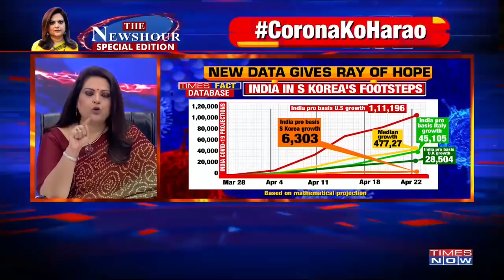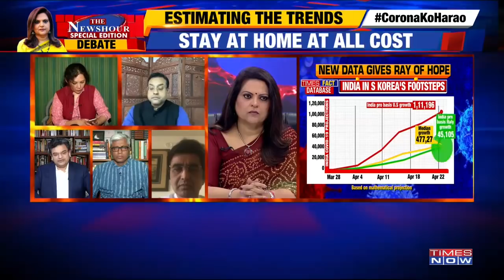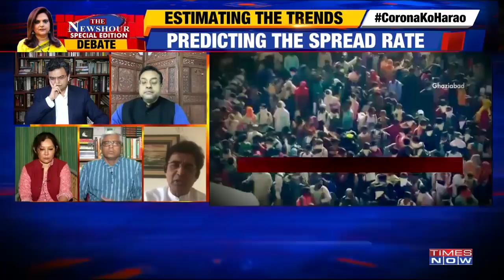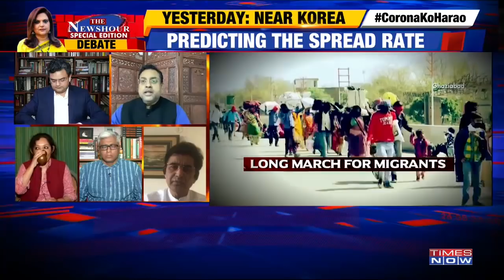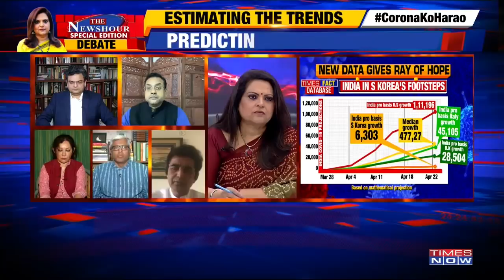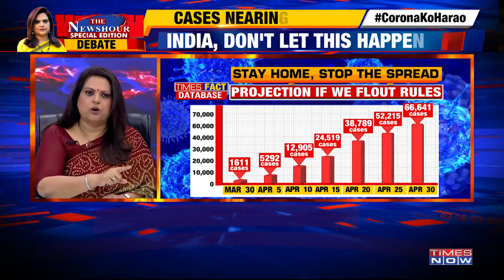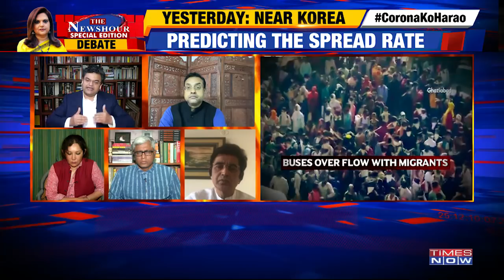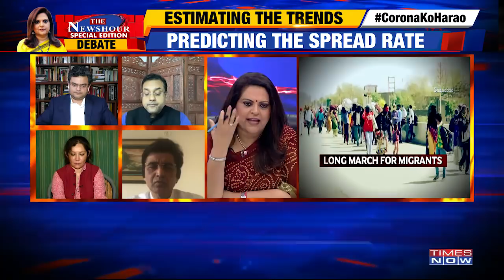Lockdown to slow the spread of COVID-19; Will you put India above self? | The Newshour Debate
On The Newshour Debate today, Times Now's data projection shows how by staying in isolation during the lockdown we can unitedly fight the virus.

1000 cases & counting. Estimating the trends, yesterday it was like Korea but today it’s like Italy. We have to stay at home at all costs to fight against COVID-19.

Will you put India above self?

Watch!